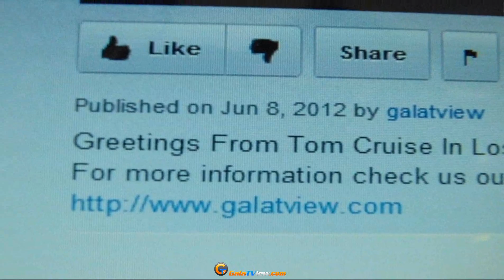Winona Ryder was unique in the red carpet of "Frankenweenie" (more in galatview.com)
Winona Ryder was unique in the red carpet of "Frankenweenie"